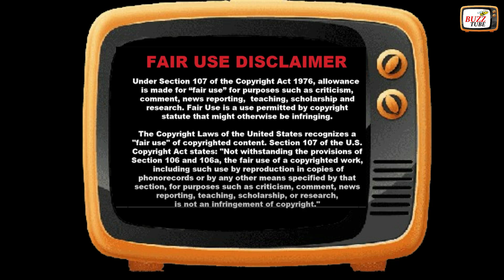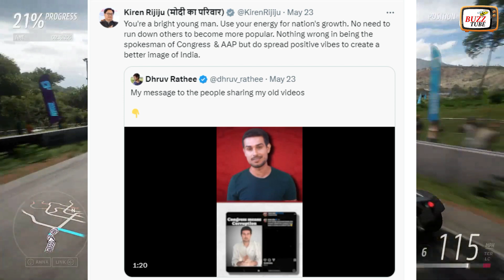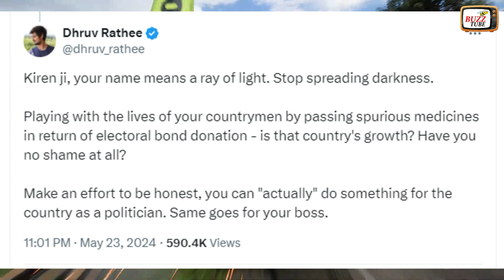Kiren Rijiju VS Dhruv Rathee Abhi Niyu Got Answered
Dosto jaisa ke aap sabko pata hi hoga ke dhruv rathee on fire wo abhi current government ke against me video bana rahe hai but unhe kiren rijiju jo ke BJP ke minister hai unhone reply karte hue kaha ke aap young bright men ho India ko aage badhane ka kaam kariye and dhruv rathee ne bhi iska reply kiya ke aap bhi governemnt me hai and aap India ke liye bahut kuchh kar sakte hai lekin aapne nahi kya.